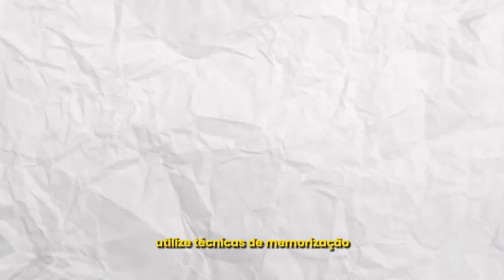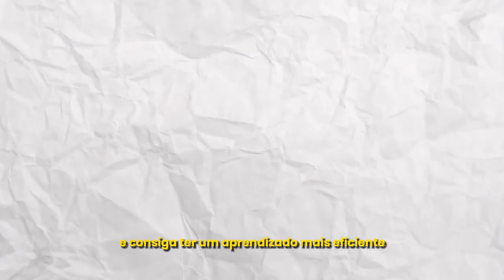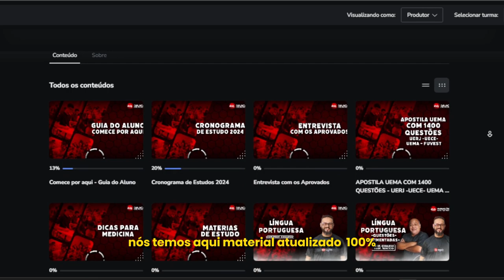5 Dicas de estudo que vão transformar seu jeito de se preparar para o vestibular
✅Estude Online para o Paes/Uema por apenas R$49,90 ao mês. Mais de 2 mil aulas gravadas, cronograma de estudos até a prova e muito mais. 7 dias grátis
✅ Com o Método EQ de Questões, você terá acesso a um método comprovado que irá potencializar seus estudos e elevar seu desempenho nas provas. Nossa plataforma exclusiva oferece acesso a mais de 180 mil questões, simulados semanais, edital verticalizado da Uema, relatório individual de desempenho e muito mais.
⏳ Aproveite a oportunidade e venha se preparar com o método dos aprovados
✅Quer estudar no nosso curso presencial ? Fale com nosso atendimento
✅Faça o seu cadastro para receber nossos conteúdos gratuitos como lives, simulados e temas de redação